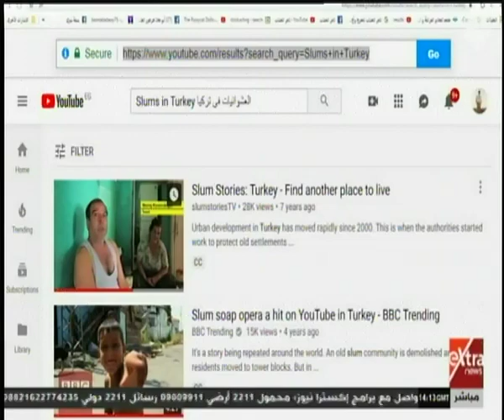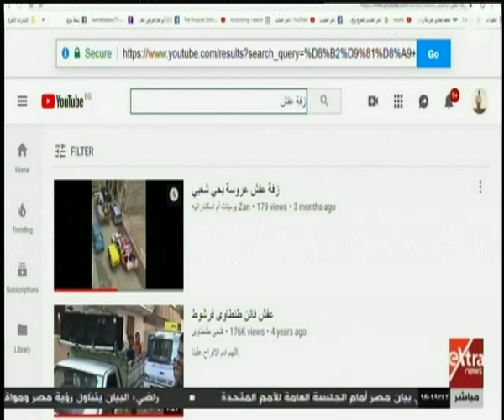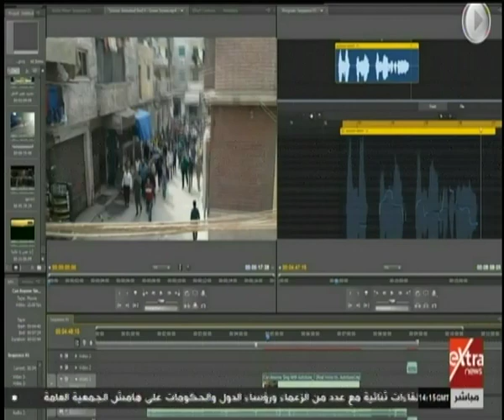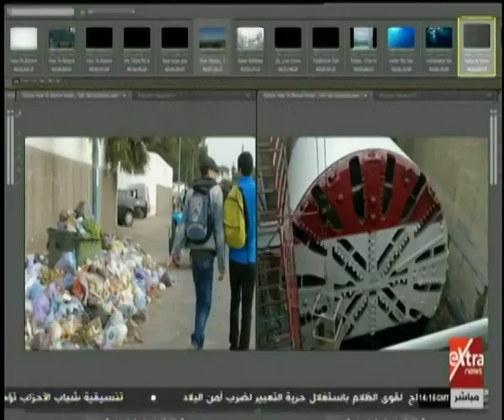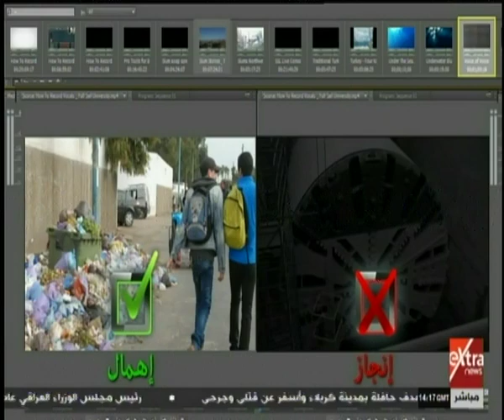الآن | مخرج تلفزيوني يكشف كيف تصنع تقرير مزيف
الآن | الإخوان الإرهابية تواصل نهجها في نشر الأكاذيب
 أكاذيب الإخوان .. مسلسل من التزوير والنزييف والفبركة تدعمه قناة الجزيرة